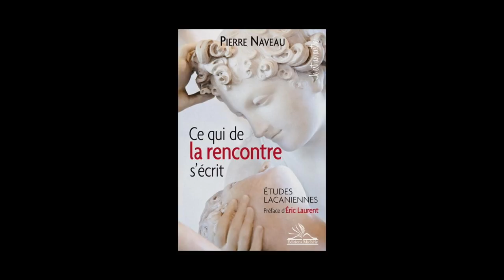Pierre Naveau - Ce qui de la rencontre s'écrit, études lacaniennes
Pierre Naveau vous présente son ouvrage "Ce qui de la rencontre s'écrit, études lacaniennes" aux éditions Michèle. Préface d'Éric Laurent.
Notes de Musique : “Alkan, 2me Suite, Op 31, 17 Reve d' amour, Assez vite” (by Felipe Sarro). Free Music Archives.